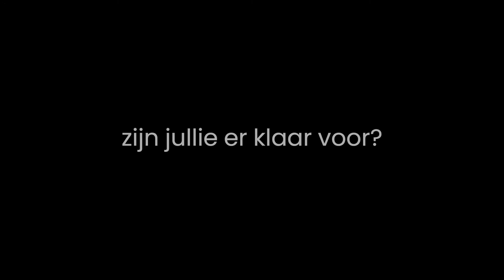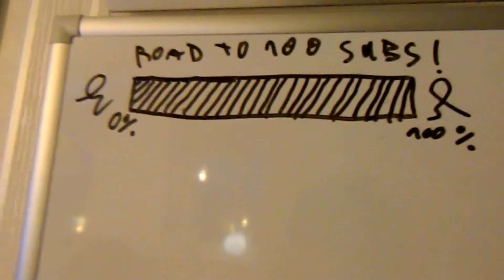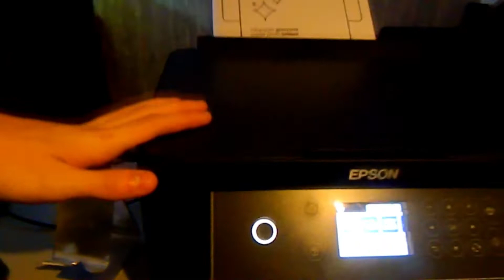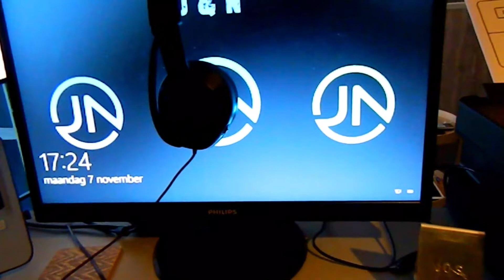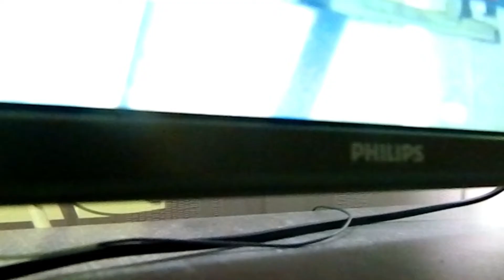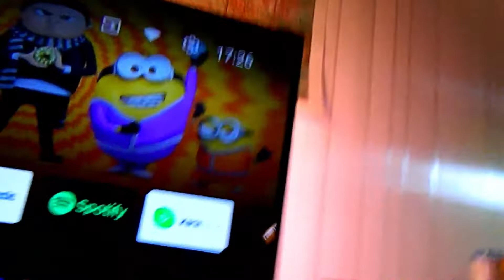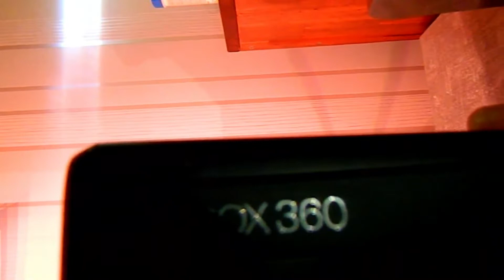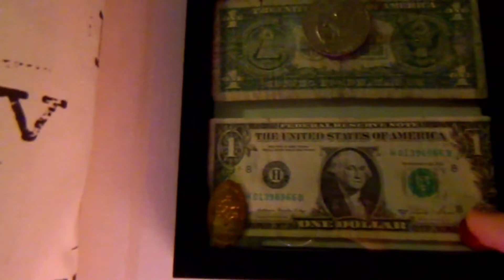De roomtour van Jos | 2022 update | J & N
Je kijkt naar de video: De roomtour van Jos | 2022 update | J & N

Hoi, wij zijn J & N Producties, wij maken de leukste video's op YouTube en er komen nog heel veel leuke video's aan

hoi, ik ben Jos Alblas van J & N Producties. ik ben 13 Jaar zit op pianoles en ben een echte ICT'er en ben CEO van J & N Producties

hoi, ik ben Niels Kuijer van J & N Producties en ben 12 Jaar zit op basketbal en ben CEO van J & N Producties

J & N Producties